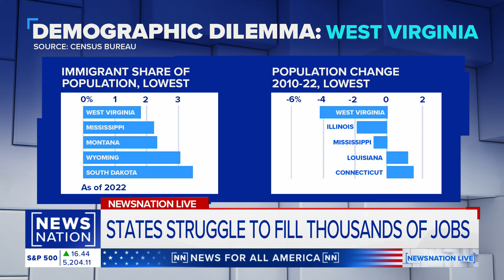Legal workers are needed in West Virginia: Chamber of Commerce director | NewsNation Live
The Wall Street Journal reports that West Virginia is in need of workers, but officials are dead set against migrant labor. Steve Roberts, director of the West Virginia Chamber of Commerce, discusses the broad spectrum of workers needed in the state and how their citizenship is verified on a state and federal level.